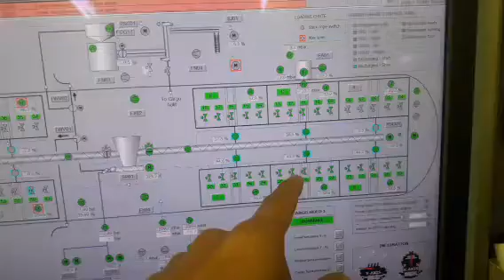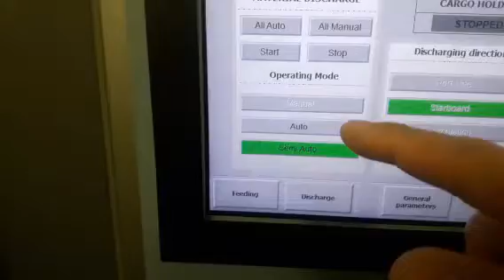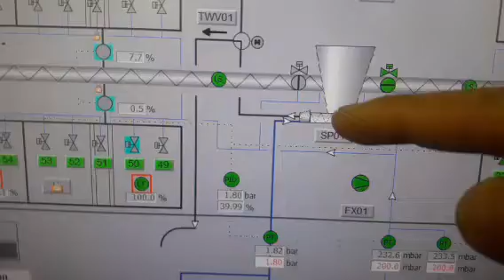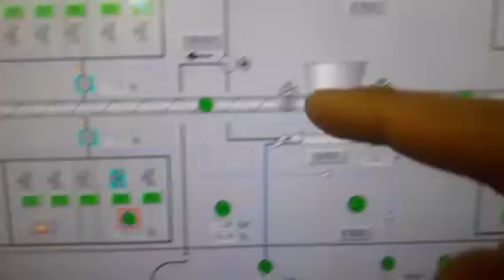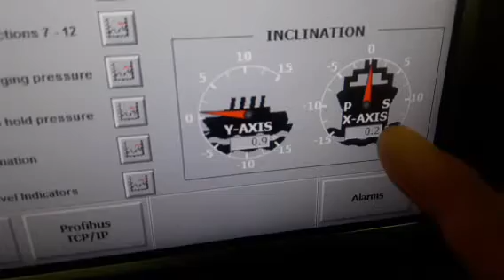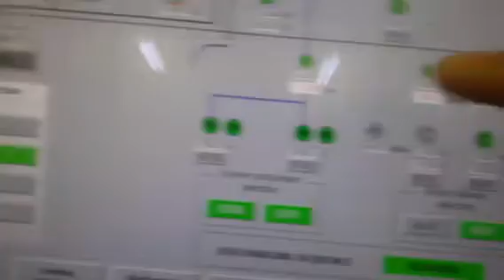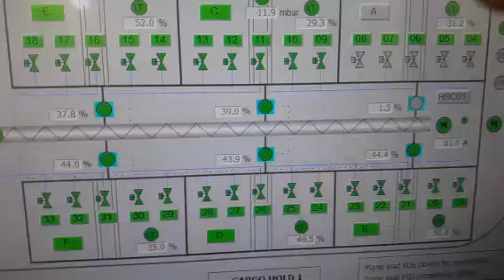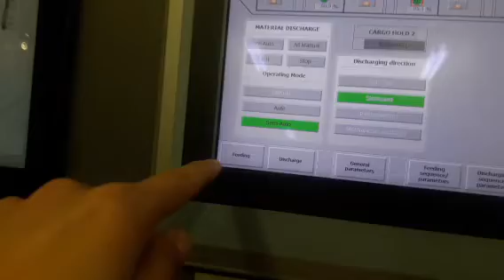Discharging Operation on Cement Vessel. Maalikabok ba ang ganitong type ng barko?Panuorin natin!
Discharging operation on cement vessel. let's find out kng maalikabok ba ang ganitong type ng barko.